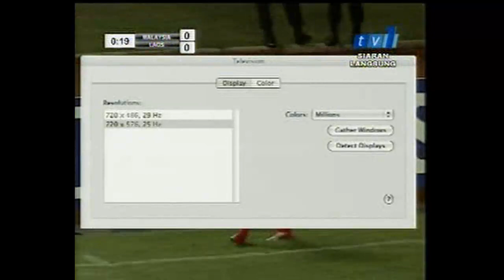Piala AFF Suzuki 2010 (L) MAS lwn LAO 07/12/2010 (Jam 2030-2226) (TV1)